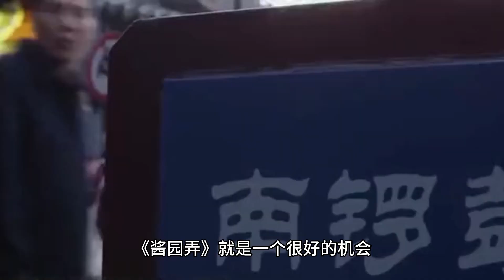《酱园弄》女二之争，杨幂为何让步？